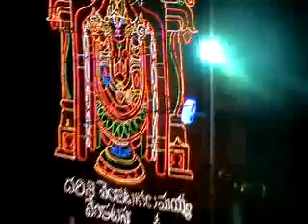AIFO -PART2 -2010 VINJAMUR RADOSTAVAM -ALL INDIA FRIENDS ORGANIZATION